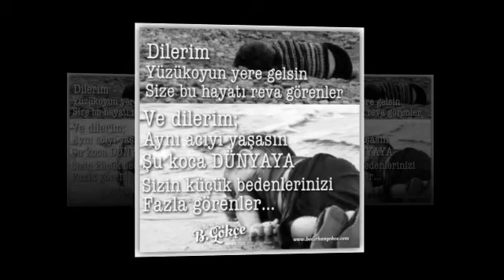Bu Son olsun Cem Karaca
Bugün sen çok gençsin yavrum
Hayat ümit neşe dolu
Mutlu günler vaad ediyor
Sana yıllar ömür boyu
Ne yalnızlık ne de yalan üzmesin seni
Doğarken ağladı insan bu son olsun bu son